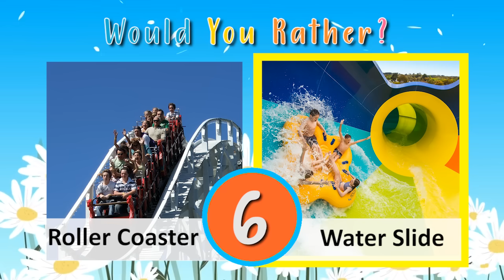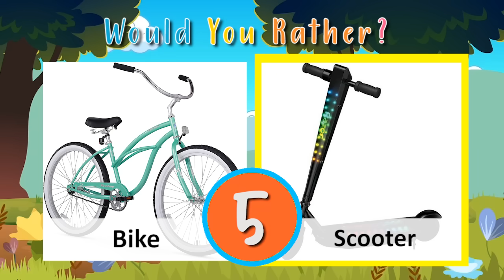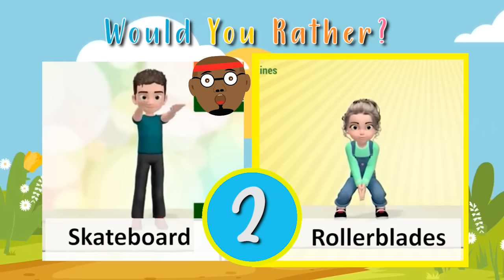Would You Rather? | Summer Workout Game | Fitness Fun | Brain Break | PhonicsMan Fitness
Would You Rather fitness fun!  Great activity for the whole family. Great SummerTime brain break activity for students at school or remote learning!  Get to know your students personally through their answer choices.